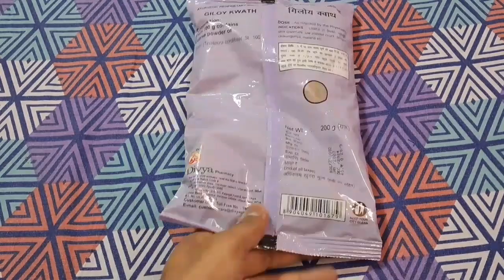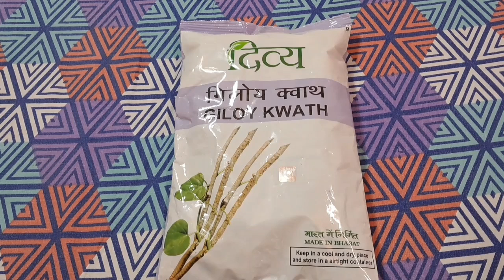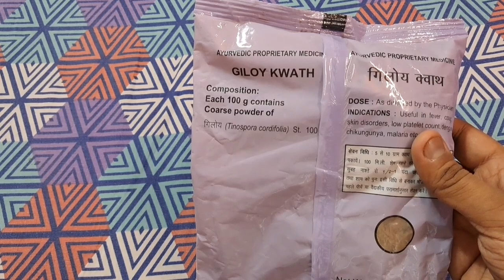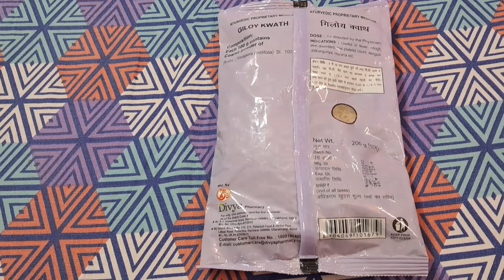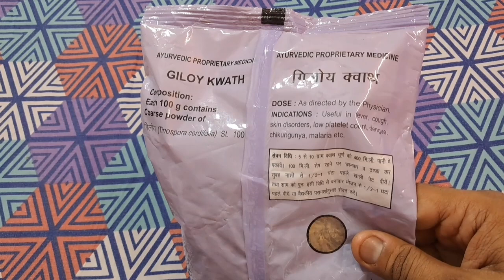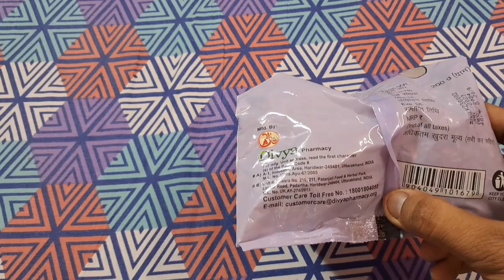Gilloe Kwath by Patanjali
In Ayurveda, Giloy has been cited as an “Amritavalli” plant which stands for “the root of immortality.”

It is for this reason that the Giloy plant's stem carries a more beneficial compound. However, its leaf is also useful and is widely used in Ayurvedic remedies.

Since Ancient times, the Ayurvedic Herb has been used and appraised for its abundant medical properties, and its benefits are also certified by FDA (Food and Drug Administration).

Ayurveda is also known for the miraculous benefits of these powerful herbs. It is only these herbs that give ancient medical science its identity and unique recognition.

Today are exploding in talks across the borders. Globally people are using Giloy and are thankful to Ayurveda for bringing such a heavenly elixir to them.

Apparently, if you have been recommended to consume Giloy by someone, it must have a great reason. So, without losing a moment, let’s take a look at some astounding benefits of Giloy.

How this natural ayurvedic product is an answer to your multiple health challenges, explained below.

Medical Properties of Giloy

The stem of Giloy has been found more beneficial to health compared to other parts of the whole plant. The main nutritional content found in this tiny small stem are alkaloids, glycosides, steroids, and other compounds that are found helpful in the treatment of numerous medical conditions of the patient. Below is a brief on four major compounds that make Giloy extra special –

Alkaloids

People who have eaten raw Giloy stem sense a bitter taste that comes from Alkaloids available in the herb. Alkaloids are helpful in the treatment of malaria, body pain, blood pressure and intestine problems.

Terpenoids

One of the richest compounds found inside Giloy is Terpenoids. Terpenoid has been found to have some powerful antiviral, anti-diabetic, and antibacterial properties and is also responsible for giving the plant its gorgeous green texture and taste.

Lignans

The compound inside Giloy makes this herb a complete source of antimicrobial, antioxidant and anti-inflammatory properties like Ginger. This results in higher efficacy of Giloy in blood purification.

Steroids

Steroids availability in Giloy makes the herb good for health and skin. It even infuses some amazing healing properties inside Giloy.

Giloy are guaranteed with the availability of all these four major compounds because the nutritional value of Giloy stem

Alkaloids

Terpenoids

Lignans

The compound inside Giloy makes this herb a complete source of antimicrobial, antioxidant and anti-inflammatory properties like Ginger. This results in higher efficacy of Giloy